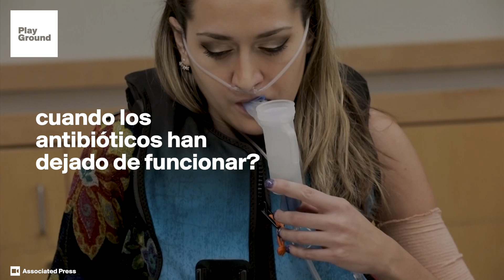Inhalar millones de virus para curarte.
La creciente resistencia bacteriana a los antibióticos está llevando a los científicos a recuperar los tratamientos a base de ‘fagos’, virus que infectan exclusivamente a las bacterias. ¿Te prestarías a un tratamiento así?